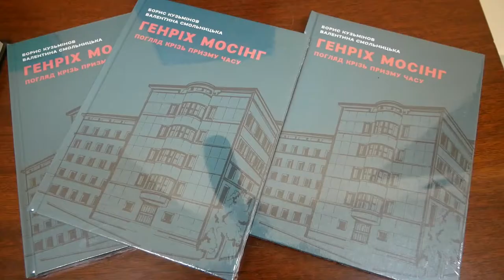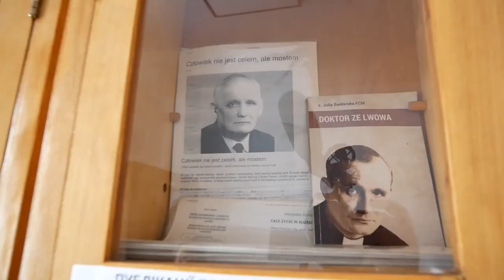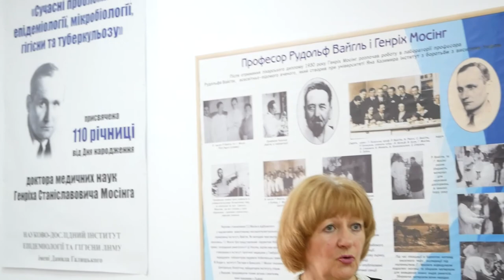Прем’єрний показ документального фільму «Священник Генріх Мосінг. Місія…»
12 жовтня 2021 р. у Львові, в Науково-дослідному інституті епідеміології та гігієни ЛНМУ ім. Данила Галицького, відбувся прем’єрний показ документального фільму «Священник Генріх Мосінг. Місія…»
Фільм, створений католицьким телебаченням EWTN-Україна під патронатом архієпископа Мечислава Мокшицького, митрополита Львівського, розповідає про життєвий шлях відомого епідеміолога та священника у підпіллі Генріха (о. Павла) Мосінга.
На презентації були присутні архієпископ Мечислав Мокшицький, єпископ-емерит Харківсько-Запорізької дієцезії Мар’ян Бучек, семінаристи Львівської духовної семінарії св. Йосифа, частина яких, до слова, була задіяна у зйомках фільму. Показ також відвідали працівники Інституту і глядачі, зацікавлені особою отця Мосінга. Зі вступним словом до присутніх звернувся директор Науково-дослідного інституту епідеміології та гігієни професор Борис Кузьмінов. Книжка його авторства під назвою «Видатний епідеміолог ХХ сторіччя Генріх Мосінг. Сторінки науково життя» лягла в основу наукової частини сценарію, а сам професор став науковим консультантом фільму.
Митрополит Мечислав Мокшицький зачитав фрагмент із листа-співчуття св. Йоана Павла ІІ до кардинала Яворського на похорон о. Генріха Мосінга, у якому Святіший Отець згадує видатного медика і священника. Генріх Мосінг належав до лікарської династії, але завжди хотів стати священником. Вступити до семінарії йому завадили проблеми з зором, тож він пішов шляхом прадіда, діда і батька, закінчивши 1934 р. медичний факультет львівського університету Яна Казимира (теперішній університет Франка). Ще студентом Мосінг зацікавився роботою Рудольфа Вайгля, винахідника першої вакцини від епідемічного висипного тифу, і, закінчивши університет, прийшов працювати в інститут, який очолював Вайгль. Свою докторську дисертацію Мосінг захистив у віці 27 років. Через рік, 1938 року, тодішній президент Польщі Ігнатій Мостицький нагородив доктора Мосінга Золотим хрестом за заслуги у галузі боротьби з епідемічним висипним тифом та волинською гарячкою.
Війна та поділ Польщі між Німеччиною та СРСР сповільнили й ускладнили наукову працю, але не зупинили її. А ситуація, яка склалася після того, як Західна Україна увійшла до складу СРСР, ще більше спонукала Генріха Мосінга турбуватися не лише про здоров’я своїх пацієнтів, але і про їхню душу, не дозволяючи атеїстичній ідеології знищити в людях віру в Бога. У 1960-х роках доктор Мосінг уперше зустрічається з кардиналом Вишинським. Після їхньої другої зустрічі, в Лясках біля Варшави, до Львова повертається вже отець Мосінг. Кардинал Вишинський висвятив відомого радянського вченого-епідеміолога на священника — так з’явився о. Павло. До кінця своїх днів він служив Богові в людях: лікував, вислуховував, уділяв Таїнства, наставляв і навчав своїх учнів — майбутніх науковців та священників.